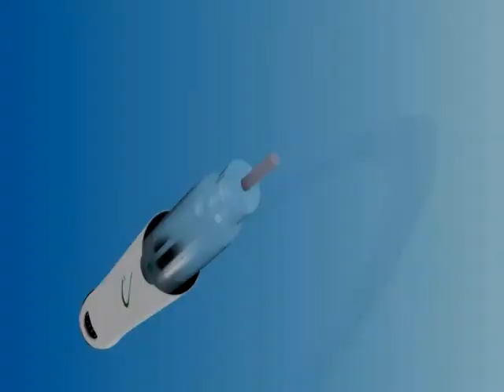Go Quick - Svenska med naldoljare